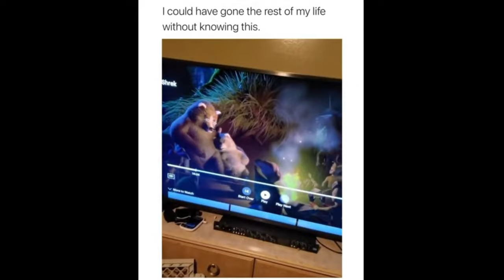Take a toast for mama bear